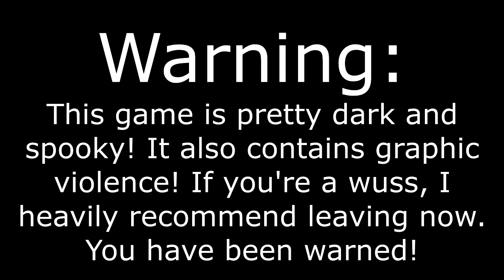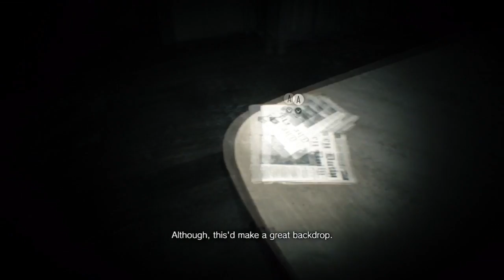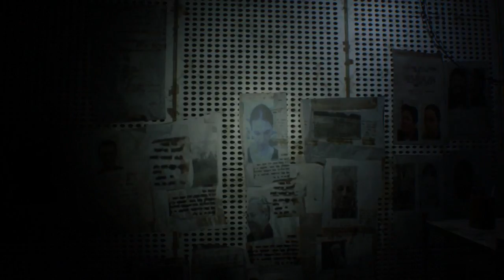Resident Evil 7 / Part 2 / Operation Pixel